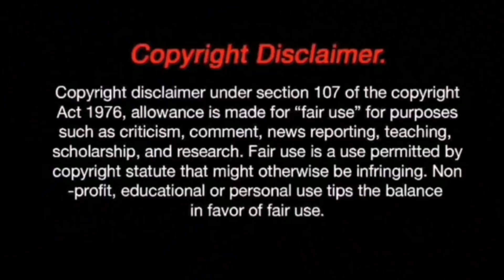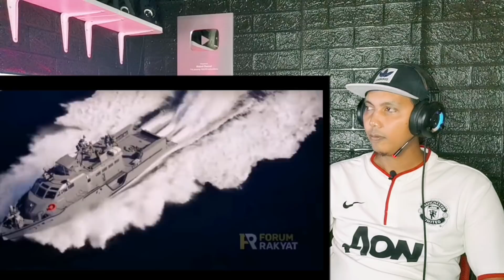COASTGUARD CIN4 DAN RIBUAN NELAYAN TEROBOS LAUT NATUNA! TNI AL🇮🇩BANTU BAKAMLA PUKUL MUNDUR SEMUA!!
SUPPORT CHANNEL INI GUYS♂️FORUM RAKYAT